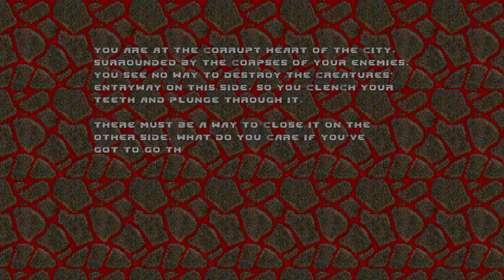Brutal Doom 2 [5] Unto Hell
Out of the hell that is city/suburb levels in Doom 2 and into the hell that is actual hell levels.

Sadly I've lost all my marine buddies.